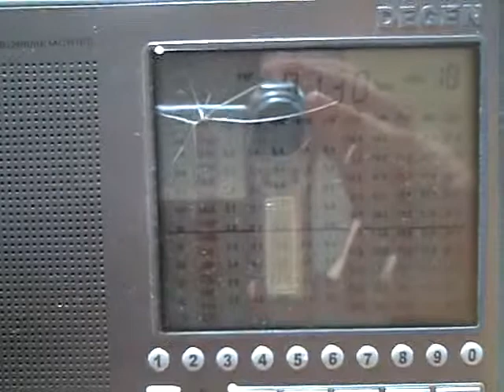FM DX - 97.3 - Radio Italianissima ricevuta a Talsano (TA)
Radio Italianissima (stazione calabrese) ricevuta a Talsano giorno 9 Luglio 2011 alle ore 10:56.Postazione non identificata (non è segnalata ne su FMSCAN,ne sul sito della radio) ma presubilmente trasmetterà dai dintorni di Cosenza (circa 140-150 km in linea d'aria da casa mia).